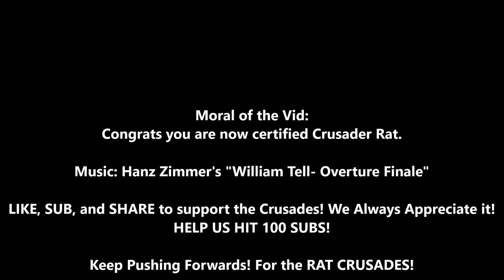How to PROPERLY RAT ATTACK in Tarkov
The Rat Crusades begin now! Hit em with the Rat Attack!

We hope whoever watches enjoyed the vid
Support the Crusades with a LIKE, SUB and SHARE! We always appreciate it!
Keep Pushing Forwards!